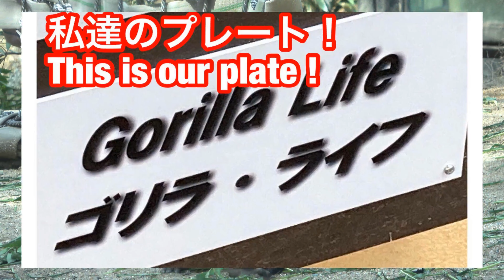父モモタロウはどうしても慣れない音に警戒と怒り気味です🌸Dad Momotaro is still wary and angry at the unfamiliar sound.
2022/5/29   Release　＊ Explanations in English as well
父モモタロウはまだこの音に敏感ですね。
少し前から、動物園内を走る車から流れてくる曲が変わりました。
当初、モモタロウが警戒するのは分かるのですが、あれから日が経ちました。なのに、まだモモタロウは警戒して怒り気味です。

★★キンタロウはお昼寝中の母ゲンキを起こしてまでもミルクをせがんでいます。ゲンキは嫌がらずに授乳を受け入れています。

★★★ゲンタロウとキンタロウは一日中、遊んでいますね。朝から晩まで何度も何度も遊んでいます。

 Momotaro is still sensitive to this sound.
Some time ago, the music played from the cars driving through the zoo changed.
At first, I could understand why Momotaro would be alarmed, but it has been several months since then.  Momotaro is still wary and angry.

★★Kintaro even wakes up his mother, Genki, who is napping, and begs her for milk. Genki accepts the feeding without any reluctance.

★★★Gentaro and Kintaro play all day long. They play again and again from morning till night.

Cool Gorilla and Awesome Gorilla
Taken撮影 2022年5月 May

毎週、トークライブ配信しています。ご参加あれ～

For fan of gorills / ゴリラファン用

From Ninja Japan

WesternLowlandGorilla　ニシゴリラ
Kyoto City Zoo 京都市動物園
Momotaro & Genki Gorilla  Family (モモタロウ＆ゲンキ家族）
Father:   Momotaro(モモタロウ）　♂(2000/7/3)
Mother:  Genki（ゲンキ）　♀(1986/6/24)
Older brother: Gentaro（ゲンタロウ）　♂(2011/12/21))
Younger brother :  Kintatro（キンタロウ）　♂(2018/12/19)

ゴリラと世界 を救う!  Save Gorilla and world!